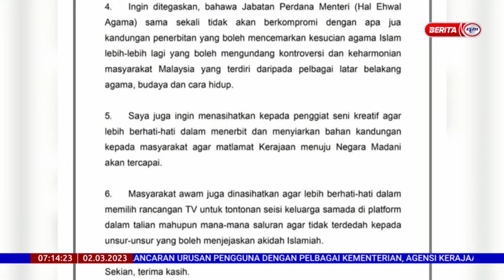2 MAC 2023 – BERITA PAGI – KONTROVERSI FILEM ‘MENTEGA TERBANG’